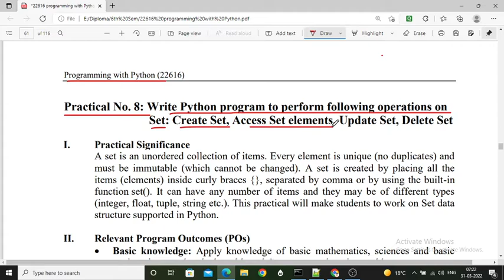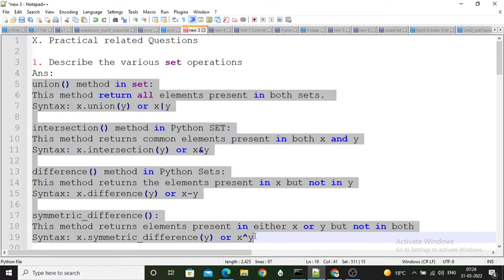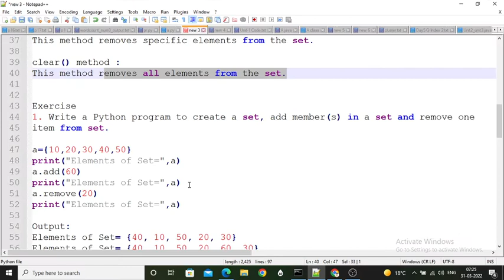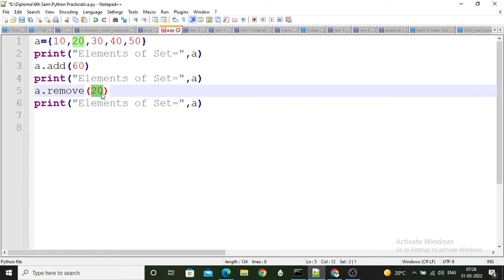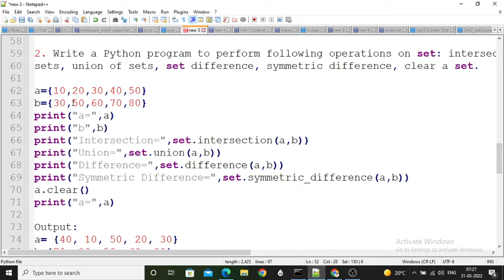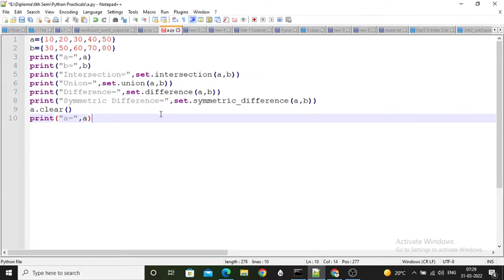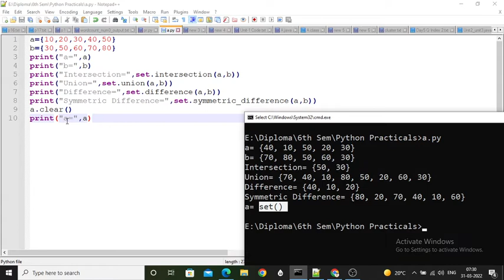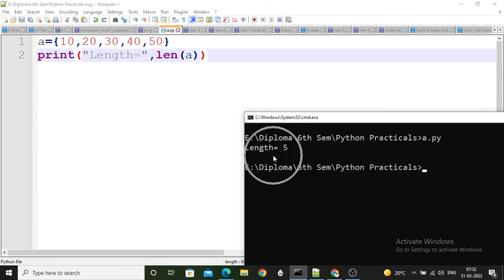Python | Practical-8 | Perform Operations on Set | MSBTE | PWP 22616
Sub- Programming with Python PWP-22616
Practical No-8:   Write Python program to perform following operations on
Set: Create Set, Access Set elements, Update Set, Delete Set

Practical related Questions:
1. Describe the various set operations
2. Describe the various methods of set

Exercise:
1. Write a Python program to create a set, add member(s) in a set and remove one
item from set.
2. Write a Python program to perform following operations on set: intersection of
sets, union of sets, set difference, symmetric difference, clear a set.
3. Write a Python program to find maximum and the minimum value in a set.
4. Write a Python program to find the length of a set.

Programming with Python PWP-22616
MSBTE Computer Engineering Diploma | Sem-6